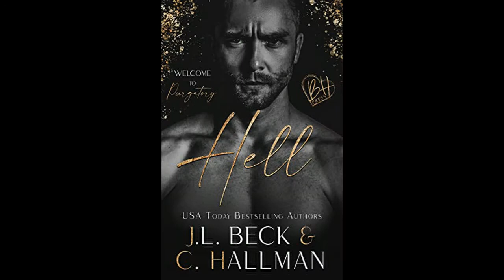Heaven by Darcy Rose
"Heaven" by Darcy Rose is the first book in the "Heaven and Hell" series, and I consider the book one of my favorite taboo stepbrother romance novels ever. I hope you enjoy reading this book as much as I did!
By the way, if you haven't subscribed to my second channel (Erin Rogoff Official), do that now and get new videos every Sunday about movie reviews, art vlogs, and everything else NOT book-related!